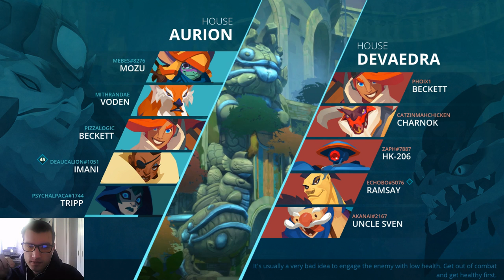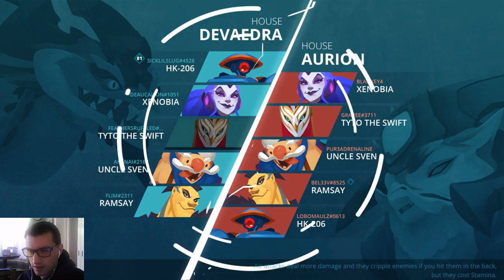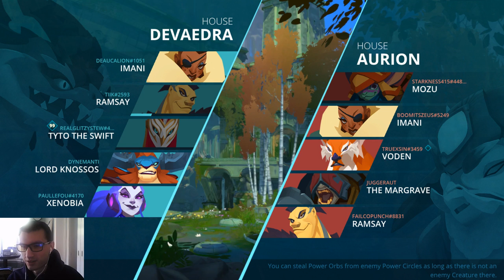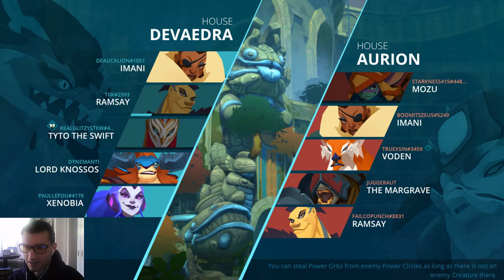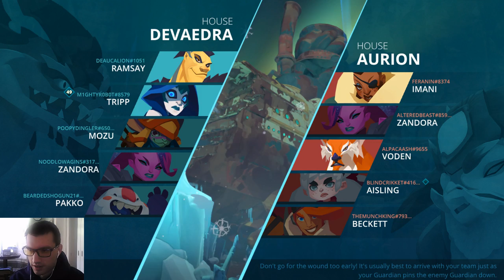Gigantic Release! (and I suck at Ramsey)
Gigantic is officially released as it makes its debut on Steam!